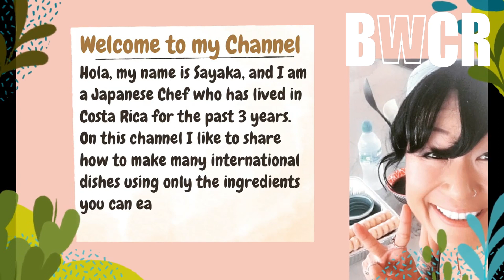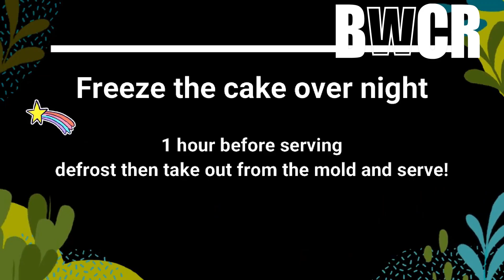How to Make a Delicious 5-Layer Raw & Vegan Cake in Costa Rica!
In this exciting video, we're diving into the world of raw and vegan desserts with a mouthwatering 5-layer cake recipe! Join us as we show you step-by-step how to create this amazing cake, along with versatile cake mixtures that can be used for a variety of desserts. The best part? All the ingredients are readily available in Costa Rica, making this treat even more delightful. From a chocolate brownie base to creamy vanilla and chocolate layers, a dreamy peanut butter filling, and a luscious dark chocolate sauce, this cake is a true masterpiece of flavors and textures. Whether you're a seasoned baker or just curious about healthy and indulgent treats, this recipe is sure to impress. Get ready to embark on a culinary adventure with this delectable 5-layer raw and vegan cake! 🍰🌱

Chocolate Brownie Base:

You'll need a special machine called a food processor or blender.
Put in walnuts, oats, and cacao powder. Blend until they look like flour.
Add dates and blend again. It'll become sticky like dough. Set it aside.
Vanilla and Chocolate Cakes:

Blend creamy stuff from soaked cashews, young coconut, sweet agave, coconut oil, and vanilla seeds until super smooth.
Split the creamy mixture in half. One half is the Vanilla Cake Mix.
For the other half, add cacao powder to make it chocolaty. This is the Chocolate Cake Mix.
Peanut Butter Cake:

Mix coconut milk, peanut butter, and a tiny bit of Stevia.
Blend them all together until they're mixed.
Dark Chocolate Sauce:

Mix melted coconut oil, cacao, a little Stevia, and a tiny bit of salt. Stir to make it yummy.
To make your cool 5-layer cake:

Put the brownie mix at the bottom.
Add a layer of the vanilla cake mix on top.
Put the chocolate cake mix on top of the vanilla.
Spread the peanut butter mix on that.
Add more vanilla cake mix!
Finally, drizzle the dark chocolate sauce on top.
Enjoy making and eating your amazing cake! 🎂